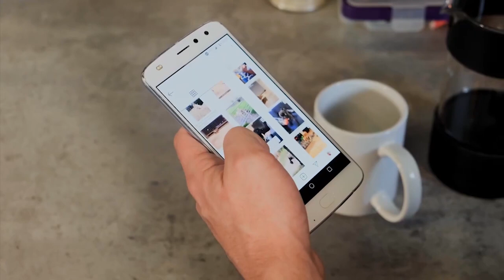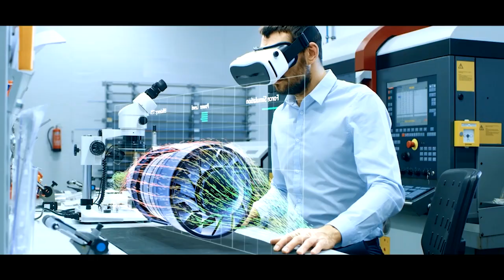Foro Asociación de las Mujeres Empresarias